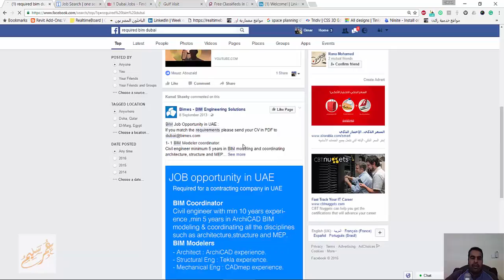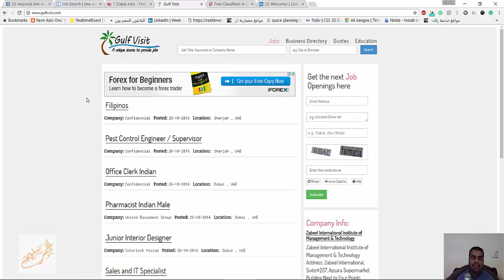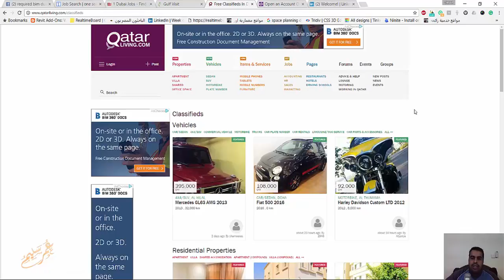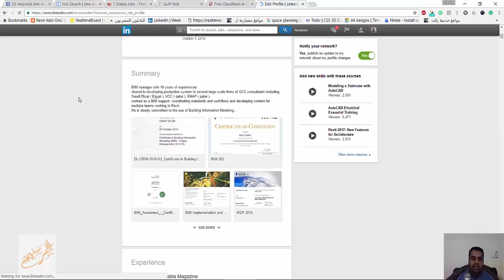كيف تبحث عن عمل في الفيسبوك و لينكد ان